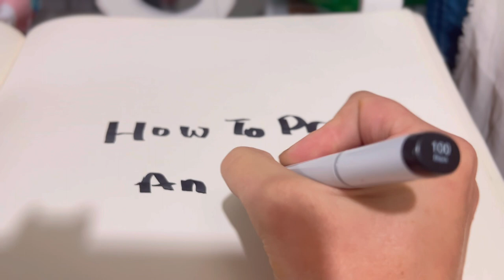How To Draw EYES ❤️👀🐑💕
And me being a goof 😜😻